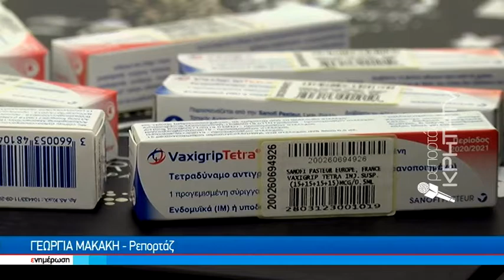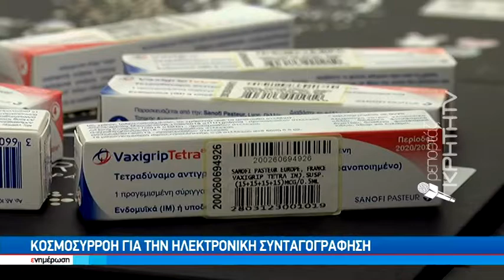Μακραίνουν οι λίστες για το αντιγριπικό εμβόλιο